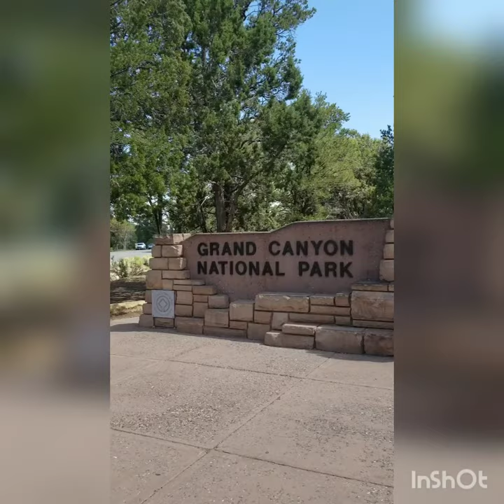Grand Canyon, AZ....